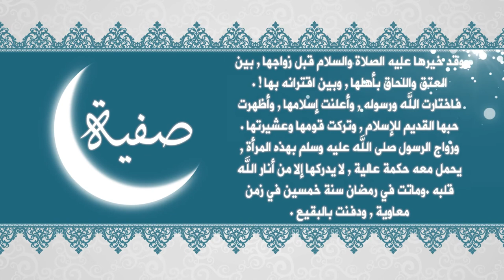أمهات المؤمنين || صفية بنت حيي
- اسلاميات || Islamic
- خواطر || khawatir
- مواعظ || mawaeiz
- حكم || hukm
- عبر || eabr
- قصص || Stories
- خاطرة || khatira
- مشاعر || mashaeir
- أشعار || notice